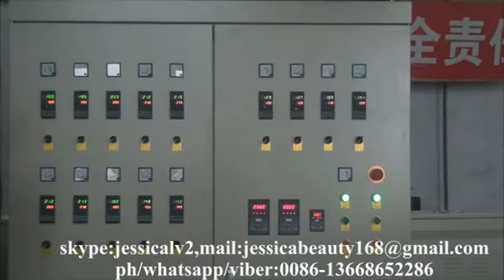jessica bangladesh ps foam sheet extruder viber 0086 13668652286